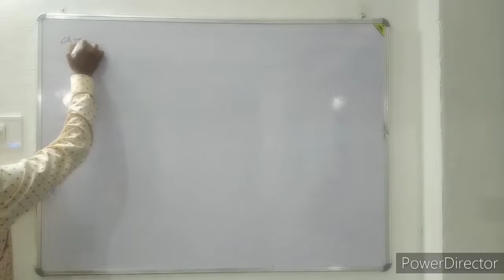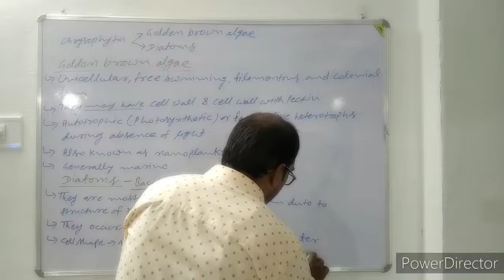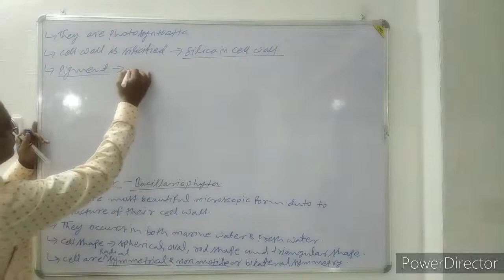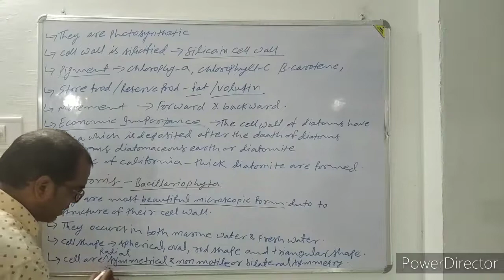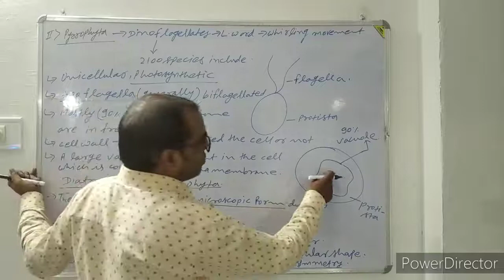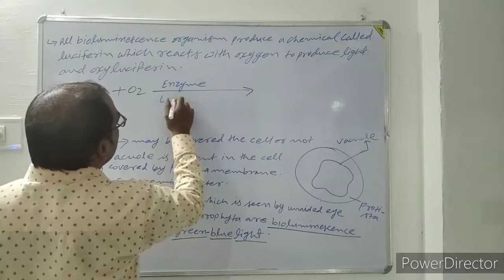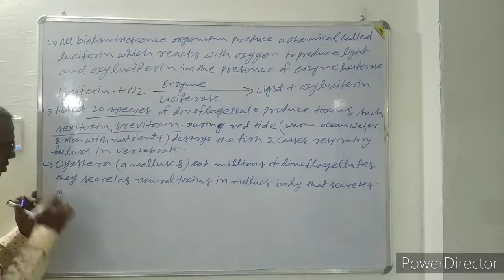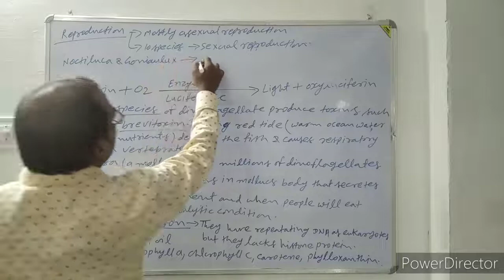KINGDOM OF PROTISTA LECTURE 2 by PURUSHOTAM KUMAR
ROTARY ACADEMY
kingdom of protista lecture 1